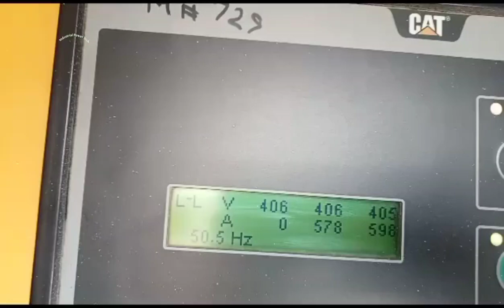Caterpillar D3512 diesel generator 1275kva Red phase current not shown in the EMCP display